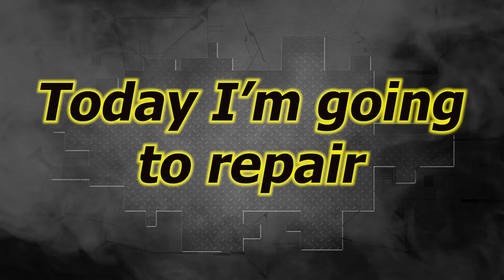Mercedes AMG C43 The rear end rebuilding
Hi everybody. Big repair, a lot of time, but it was worth it. Watch the video and see for yourself.